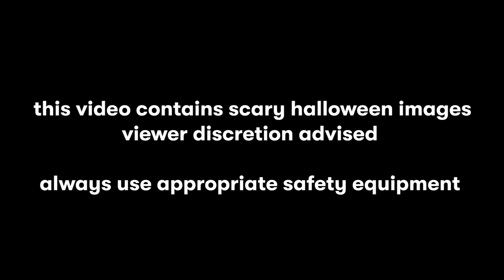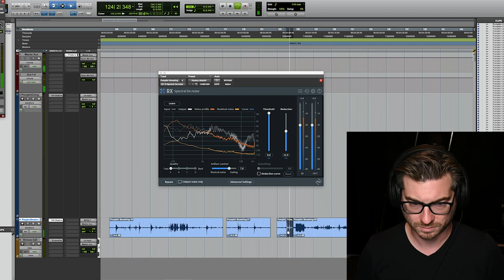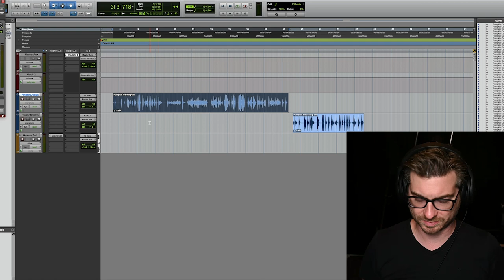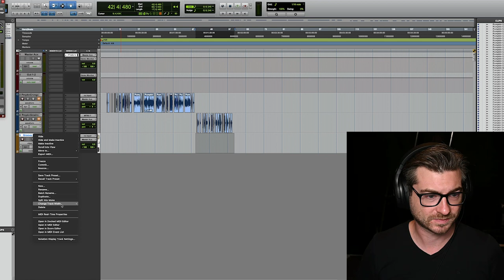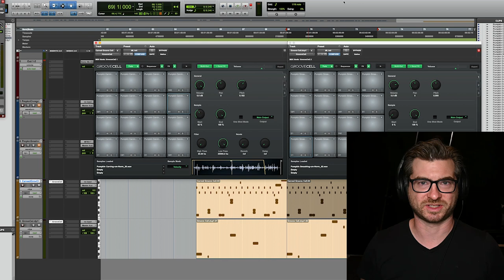Smashing and Sampling Pumpkins with Matt Lange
Happy Halloween! Enjoy this free set of samples of smashed and carved pumpkins by Matt Lange.